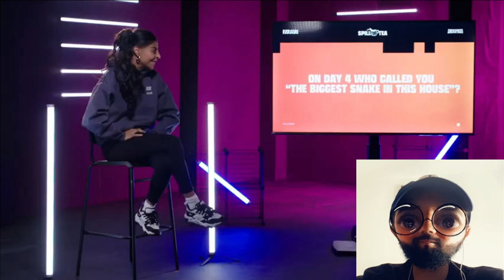SIDEMEN $1,000,000 REALITY SHOW INSIDE FINAL Reaction (Distorted Reacts)